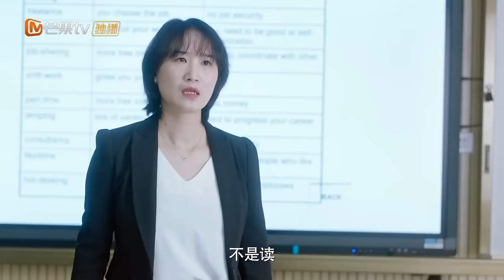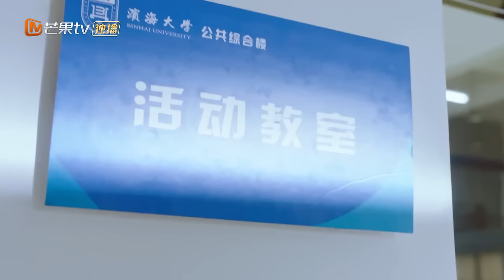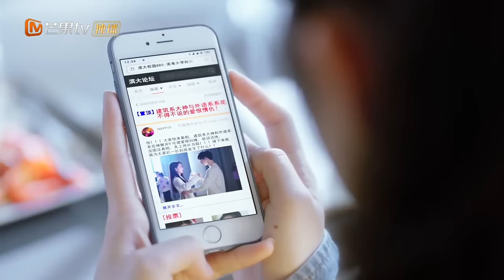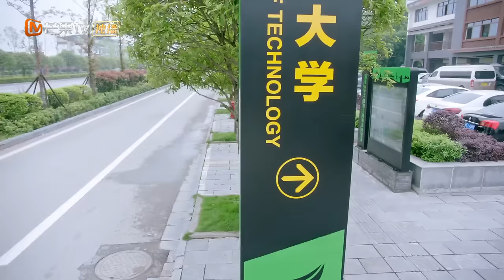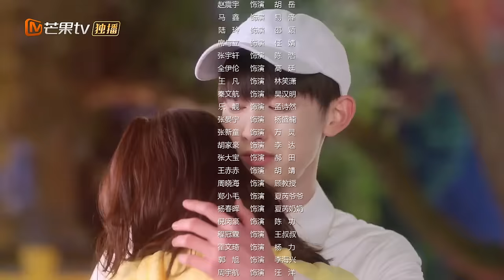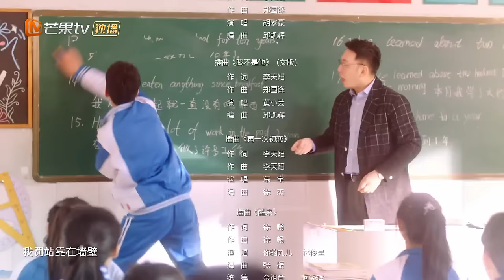【ENG SUB】《谢谢让我遇见你》第20集 他答应的就是我答应的 Meeting You EP20【芒果TV青春剧场】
剧情简介：
天生社交恐惧却又技能满满的门萨少年——南晰遇上豪爽义气但内心脆弱的热血少女——夏芮，看似平行的两人却没有摆脱命运的交集。都说不是冤家不聚头、水火不相容，但是从最初相遇开始，命运的平衡就被打破了。“水系少年”化身手工达人，亲手打造每一件关于爱的回忆，“火系少女”打破内心壁垒交付真心。在格格不入的世界中，寻找彼此唯一的光。无激烈不狗血，水火相遇打造55度恒温爱情，“捏嘴杀”、“摸头杀”、“南式暴走”...一幕幕的良心小细节细腻又暖心。确认过眼神，《谢谢让我遇见你》是彼此独一无二的人。

导演: 詹成霖
主演: 郭俊辰、万鹏、金世康、李澳、吕勇卓
类型: 爱情
制片国家/地区: 中国大陆
语言: 汉语普通话
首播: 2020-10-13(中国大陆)